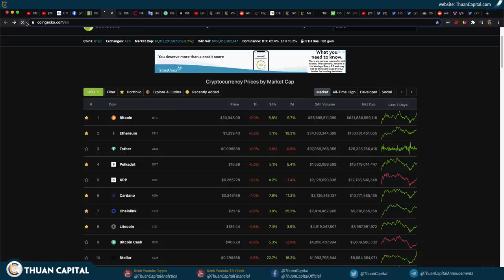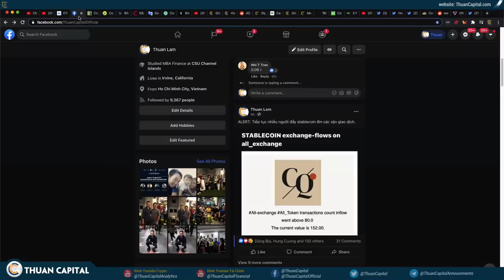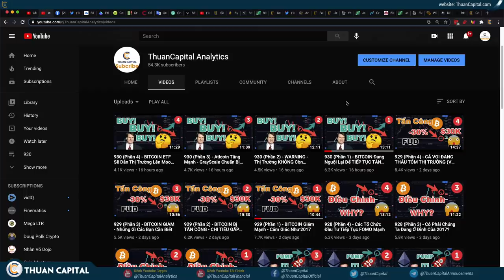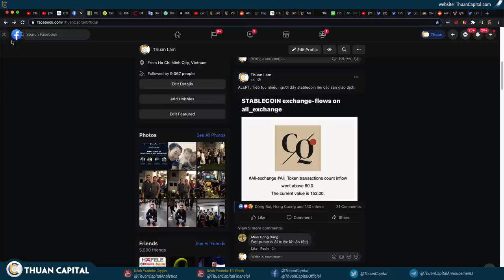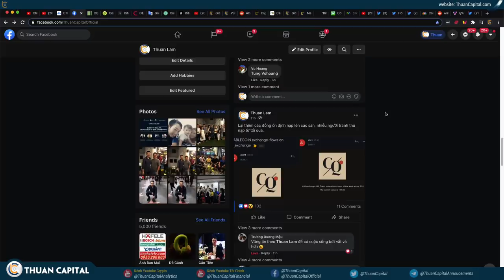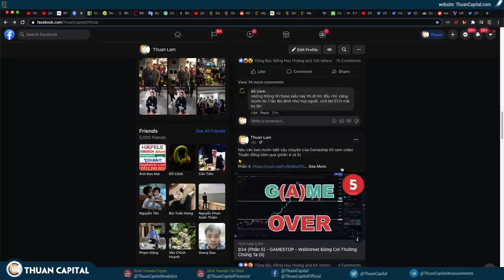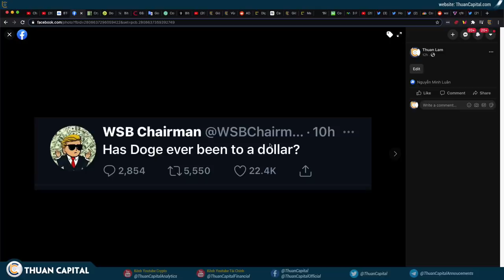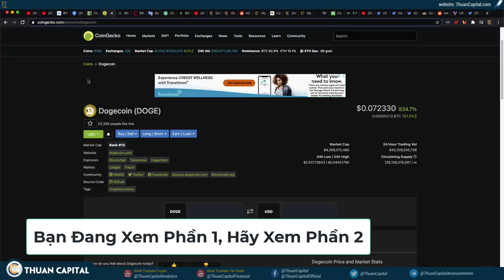935 (Phần 1) - BITCOIN Trên $30K 26 Ngày LIÊN TỤC, QUÁ LỲ